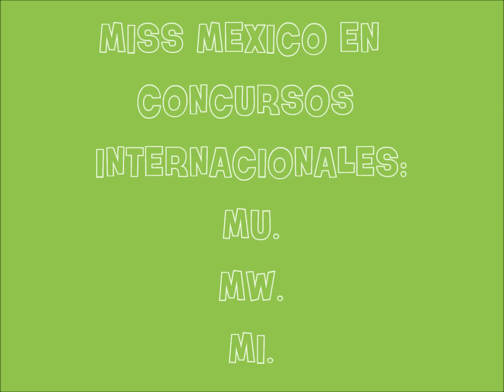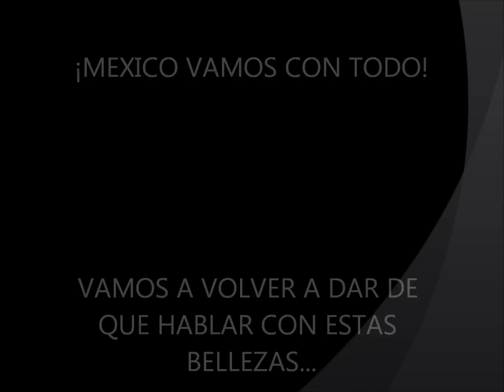MEXICO EN MISS UNIVERSO, WORLD, INTERNACIONAL Y LAS REINAS ACTUALES 2015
Miss Mexico en miss universo, World, internacional y las actuales reinas Wendolly Esparza Delgadillo, Yamelin Ramirez Cota, Lorena Sevilla Mesina